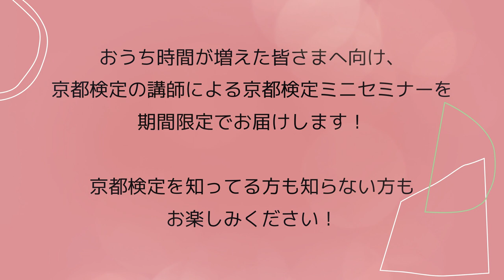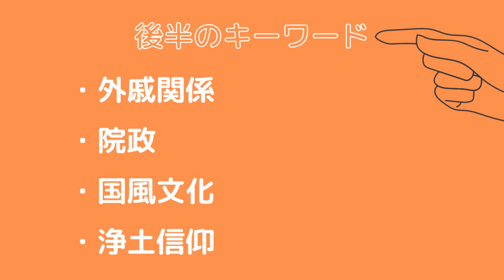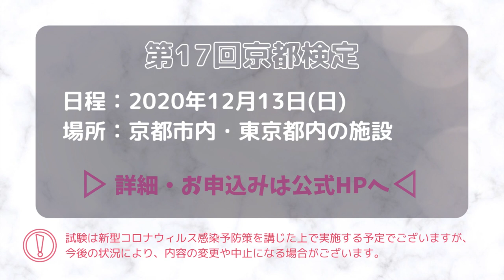【京都検定】25分で丸わかり！京都を知るミニセミナー‹期間限定配信›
京都検定を初めて受験する方や勉強の仕方がわからない方へ向けた、
初心者でもわかりやすい入門ミニセミナーです。
テーマは「平安時代」、前半後半にわけてポイントをお伝えします。
期間限定で公開しますので、是非勉強の参考にご覧ください！

京都検定や講師について詳しく知りたい方は、こちらをご覧ください。